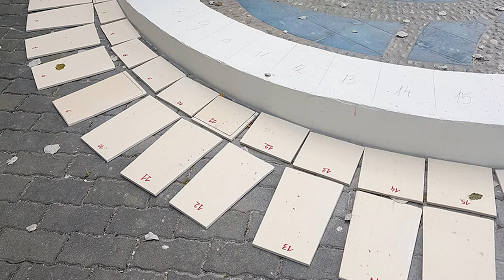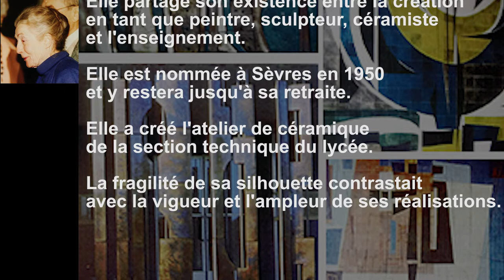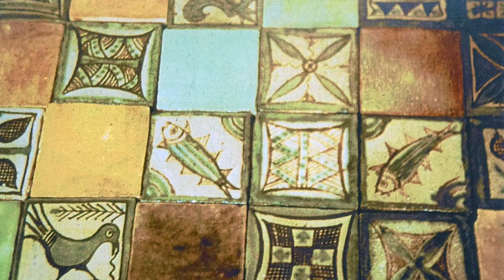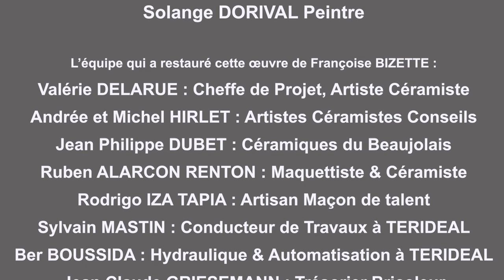Françoise Bizette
A l'angle de la rue des Fontaines et de la rue Ernest Renan à Sèvres, la fontaine créée par Francoise Bizette en 1984 est restaurée en 2020 par l'association Sèvres Culture et Patrimoine à partir de l'initiative de Françoise Dorival. Une équipe de spécialistes de la céramique va travailler pendant des mois avec Andrée et Michel Hirlet avec Valérie Delarue pour lui redonner son aspect d'origine.  Un grand merci à tous d'avoir fait revivre ce patrimoine sévrien avec l'appui de la municipalité de Sèvres, de l'intercommunalité GPSO et du Crédit agricole.